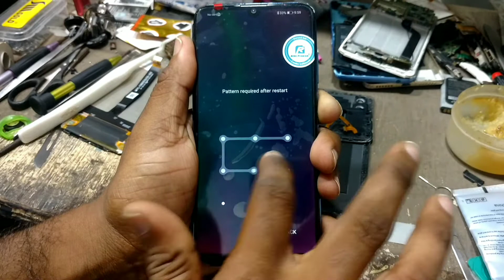honor 10 lite disassembly | honor 10 lite combo change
honor 10 lite combo replacement,
honor 10 lite disassembly,
honor 10 lite display change